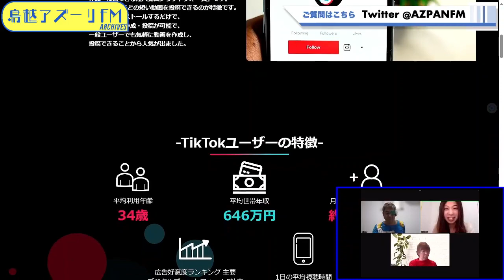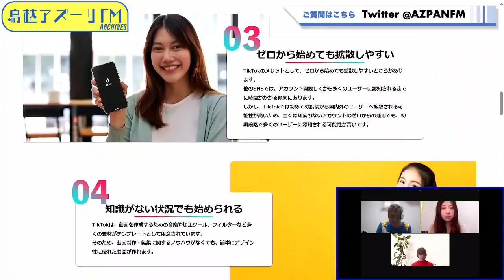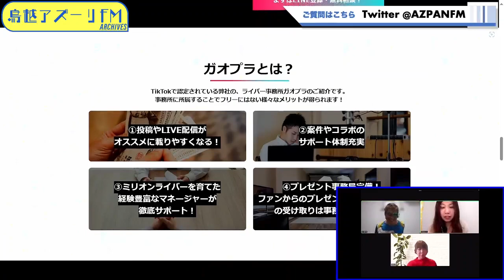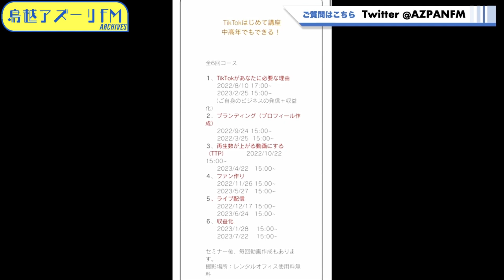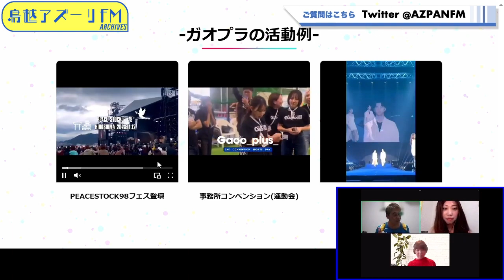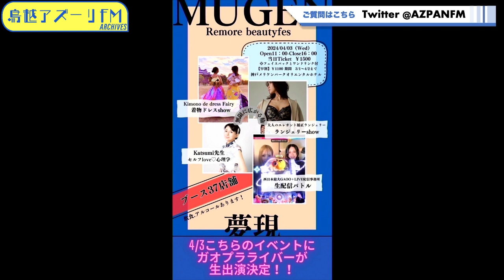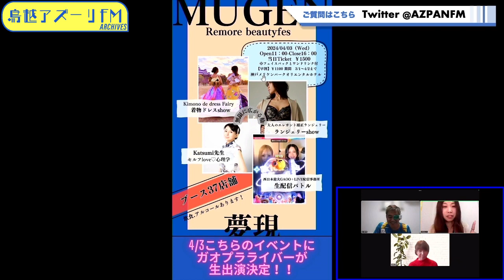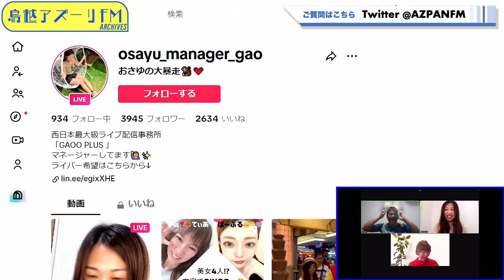2024年03月26日配信 らてぃのさんの無駄に開運358！! MC:らてぃの サブMC:麻野祐香 ゲスト：おさゆ（西日本最大規模のライブ配信事務所GAOO PLUSマネージャー）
MC:らてぃの
サブMC:麻野祐香
ゲスト：おさゆ（西日本最大規模のライブ配信事務所GAOO PLUSマネージャー）